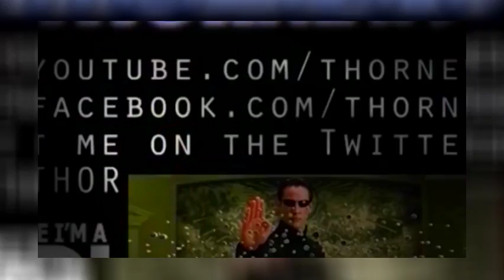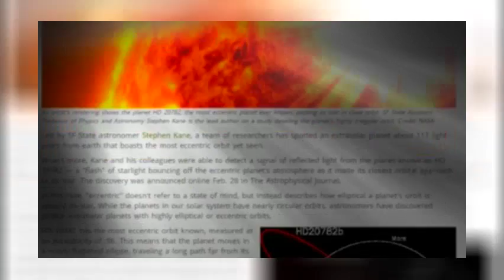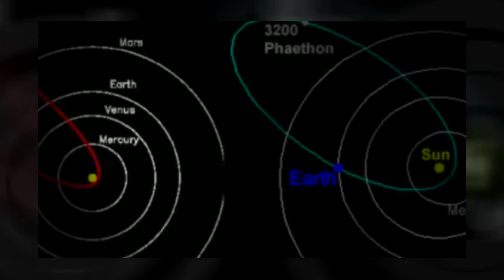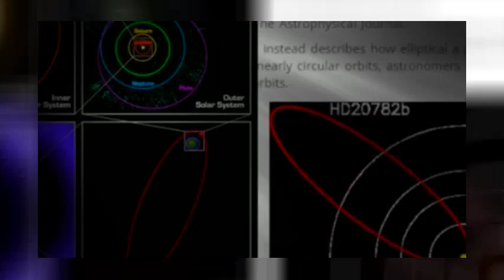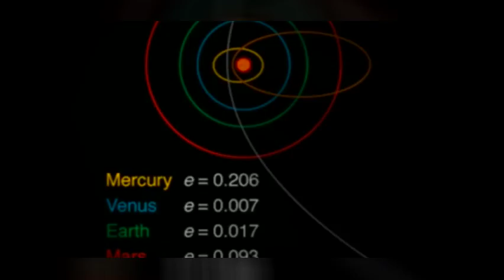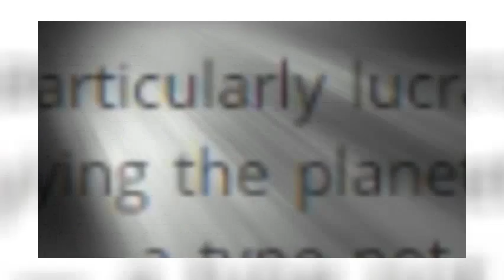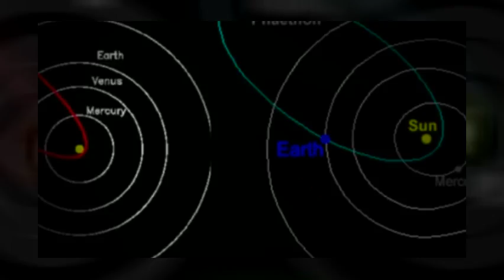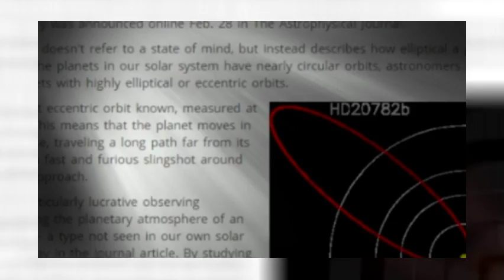Big Hot jumping Jupiter! Scientists find the Most Eccentric Planet Orbit Ever*!